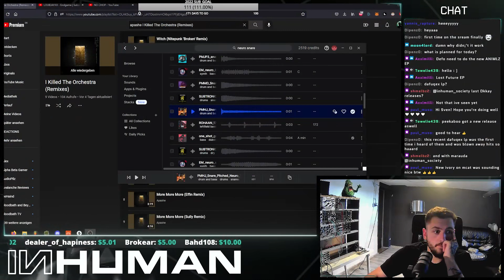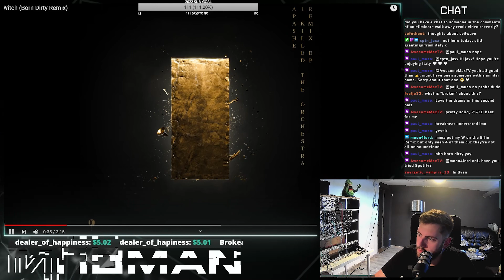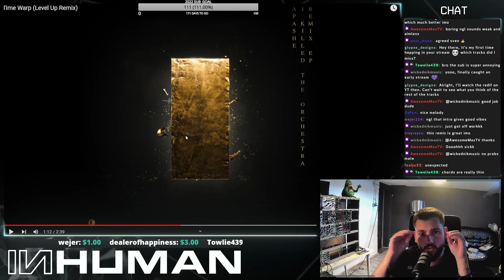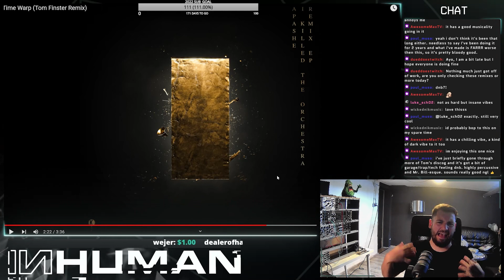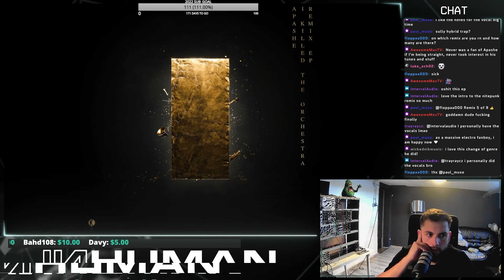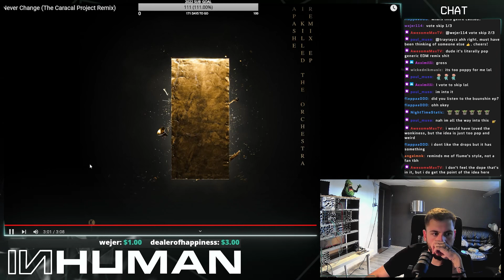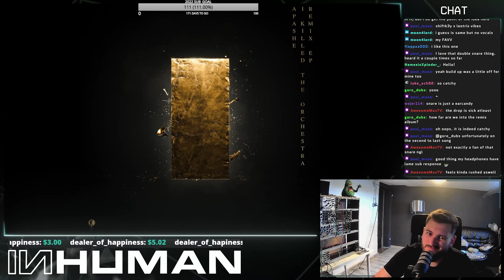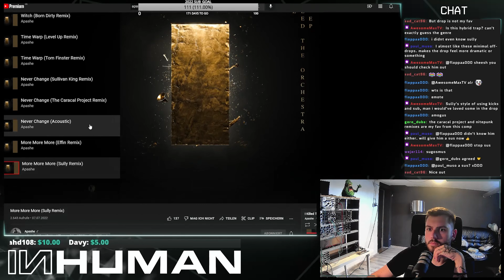INHUMAN REACTS TO: Apashe - I Killed The Orchestra (Remixes)